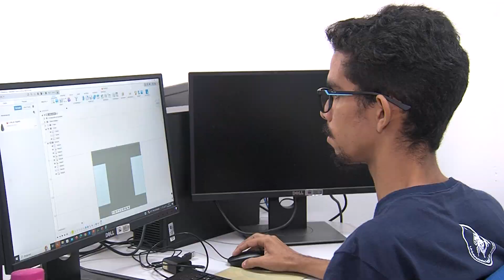Projeto "Cientistas de Alcântara" da UFMA apresenta a jovens a engenharia aeroespacial | JTV UFMA